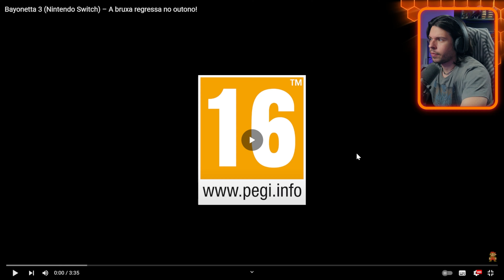REAGINDO ao NOVO TRAILER (com data) de BAYONETTA 3!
Apoie o canal:
- Arredação pro Arco Final do RPG:

Grupo no Discord!

Bayonetta Bayoneta 3 Nintendo Switch Release date Data de Lançamento trailer novo new react reaction reação reage reagindo